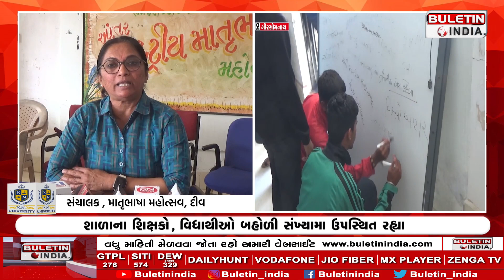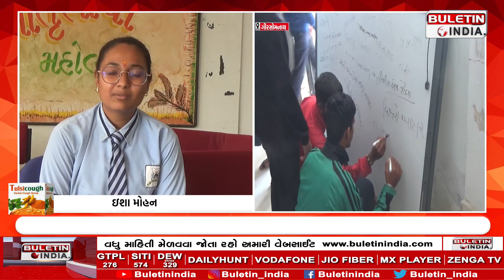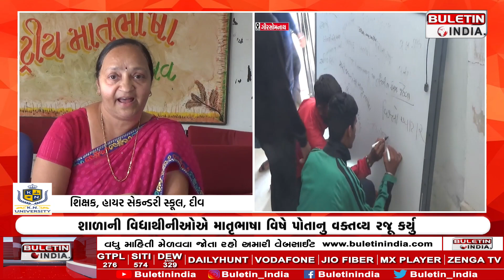21 ફેબ્રુઆરી એટલે આંતરરાષ્ટ્રીય માતૃભાષા દિવસ.February 21 is the International Mother Language Day.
Grand celebration at Centre
Mother tongue is as important as mother tongue.
The students presented a speech on mother tongue.
Teachers and staff of the school were present on this occasion.